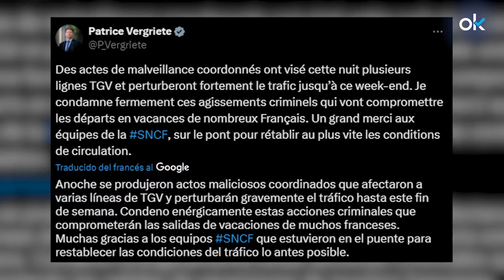🔴Caos en Francia por un "ataque masivo" a sus trenes de alta velocidad antes de los Juegos Olímpicos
Francia ha denunciado un «ataque masivo» contra sus trenes de alta velocidad horas antes de la ceremonia de apertura de los Juegos Olímpicos, que en esta edición se celebran en París. Así lo ha denunciado la Sociedad Nacional de Ferrocarriles Franceses (SNCF) en las redes sociales este viernes, que pide a los viajeros posponer su viaje: «Rogamos que pospongan su viaje y que no acudan a la estación».

«Tras este ataque masivo destinado a paralizar la red de líneas de alta velocidad, un gran número de trenes fueron desviados o cancelados», ha afirmado la entidad, al tiempo que ha especificado que la red de trenes de alta velocidad del país galo «fue víctima de varios actos maliciosos simultáneos» que han afectado a tres líneas. «Se desataron incendios causados de forma intencionada para dañar las instalaciones», ha denunciado también.